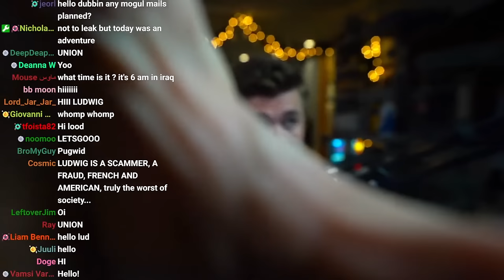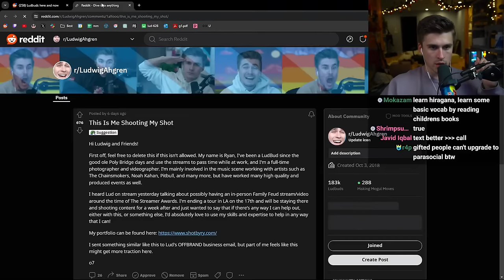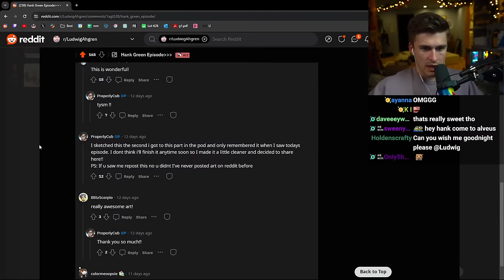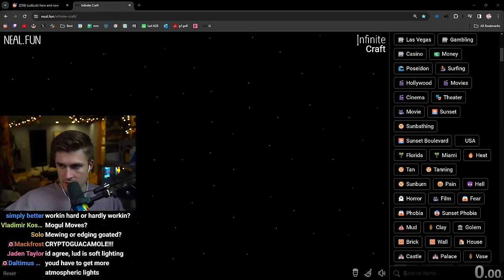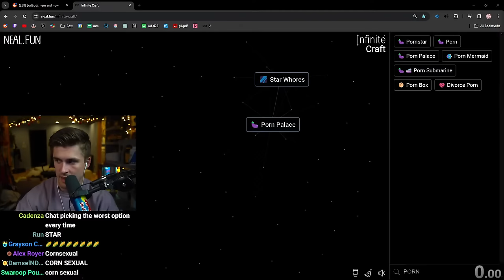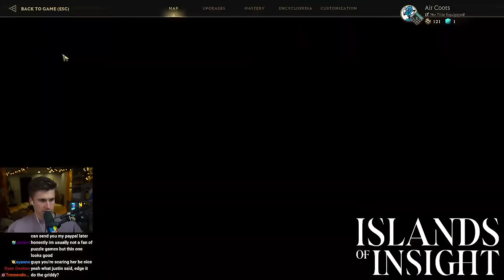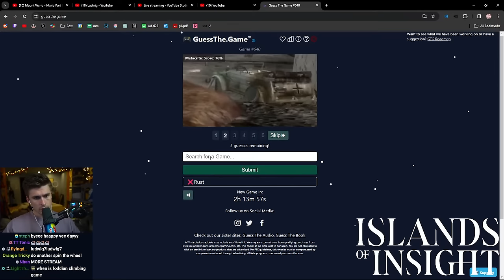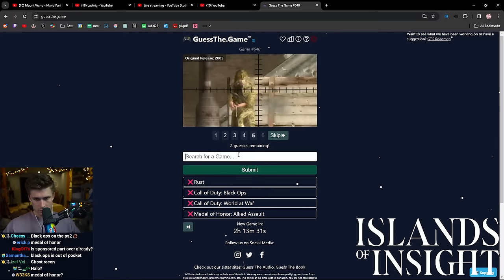Ludwig Plays Islands of Insight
In this VOD, Ludwig picked what WillNeff would put on a neon sign and played Islands of Insight for a sponsor.

0:00 Talking with chat
1:13:14 Island of Insight